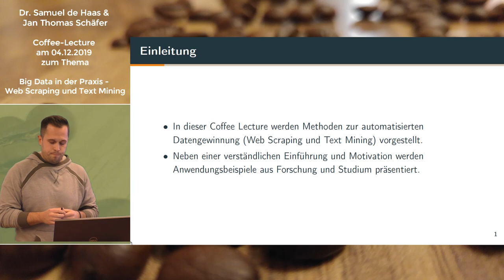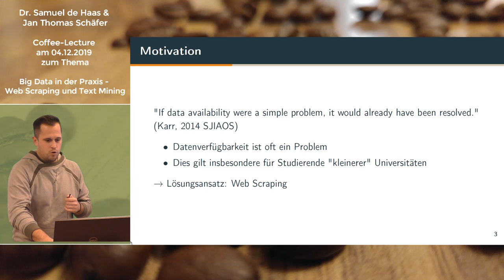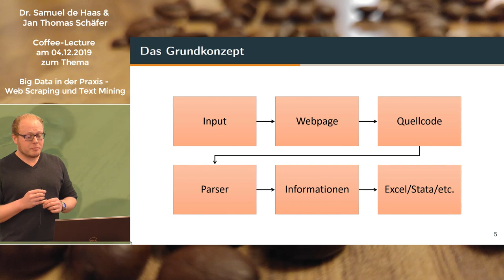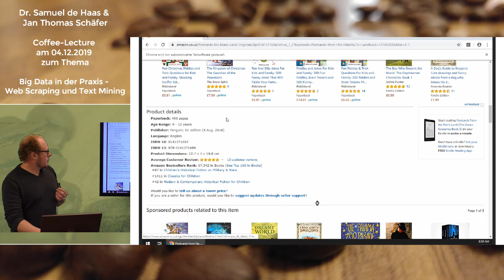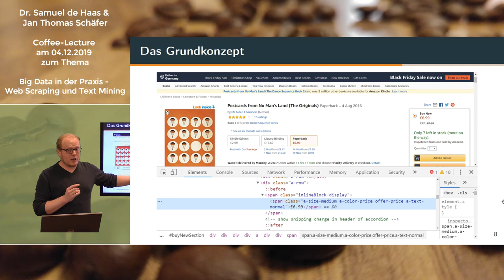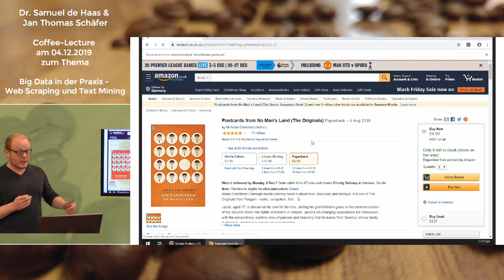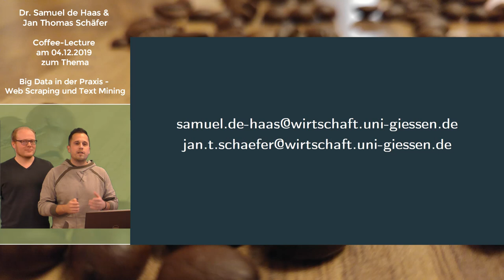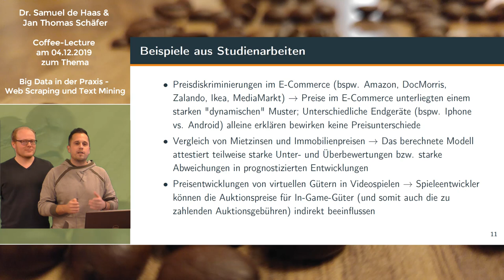Web Scraping und Text Mining - Big Data in der Praxis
Dieses Video ist ein Mitschnitt der Coffee-Lecture vom 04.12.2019 von Dr. Samuel de Haas und Jan Thomas Schäfer. In einem sehr anschaulichen Vortrag mit geht es vor allem um Web Scraping.

▶️ Inhalt:
00:00 Intro
00:21 Einleitung
00:44 Motivation
02:53 Grundkonzept
04:32 Programmieraufgaben
06:15 Beispiele für das Webscraping
14:14 Beispiele aus der eigenen Forschung
15:25 Beispiele aus Studienarbeiten